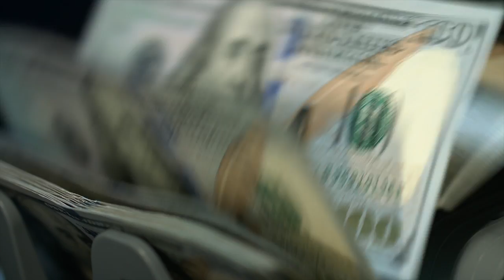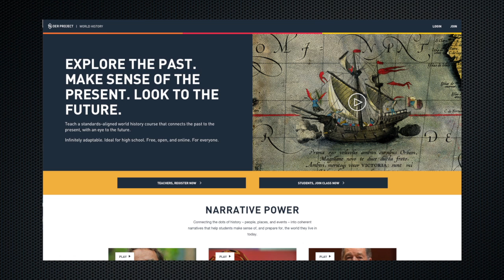Your City Update 090120